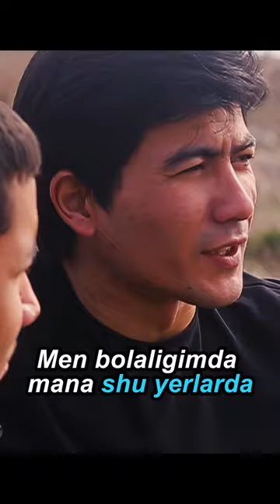"BIROVNING HAQI" (MILLIY SERIAL) Musabek og'li bilan.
BOSH REJISSOR VA PRODUSER: OYBEK VEYSAL O'G'LI

SENARIY MUALLIFLARI: OYBEK VEYSAL O'G'LI, NABIJON HOSHIMOV
NABIJON HOSHIMOVning "GASTORBAYTER MUSABEK" nomli asari asosida

BOSH ROLLARDA:
MUSABEK - SHERALI ORTIQOV
MUSABEK (BOLALIGI) - FAYZULLA RAHIMOV
OYDIN - DILRABO TOSHPO'LATOVA
OYDIN (BOLALIGI) - RAYHON HOLMATOVA
SOBIR BOBO - SOBIR MAMASOTTIYEV
QUMRI ENA - SHAFOAT RAHMATOVA
MUHAMMADION - MASHRAB KIMSANOV
FOTIMA - AMINA TO'RAQULOVA
GULNORA - NARGIZA NIZAMOVA
ARSLONBEK - G'ULOMQODIR SOBIROV
ASHIR - TAVAKKAL SULTONOV
OLIMION - ELYOR SOLIYEV
NE'MAT - SAYOD QODIROV
VALYA HOLA - ROZA FYODOROVA
JENYA - ALISHER MADALIEV
"VESYOLI" - FATHULLA HO'JAEV
"SERIY" - AMIRSHOH IBRAGIMOV
"KORSHUN" - ABROR BAKIROV
MAHALLA RAISI - ALIJON ABDULLAEV